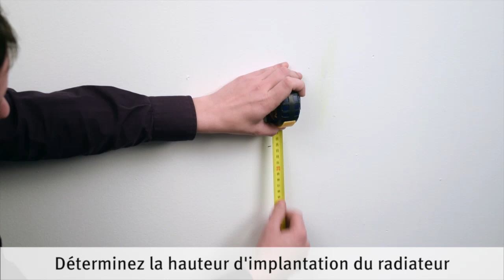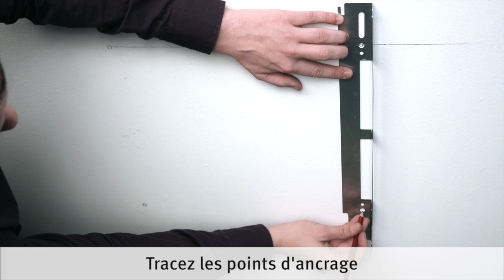Installer et raccorder un radiateur à eau chaude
Comment fixer un radiateur à eau au mur puis le raccorder à son alimentation.